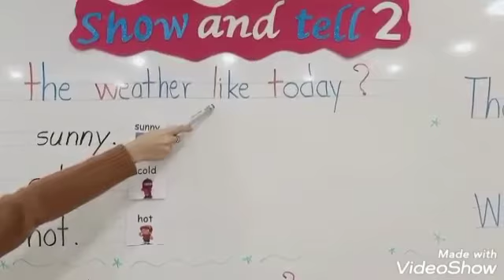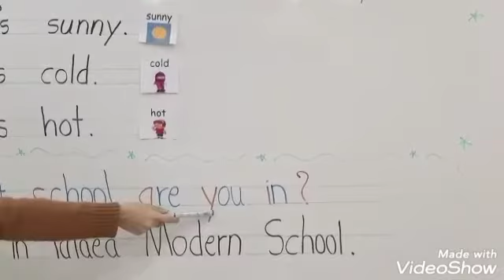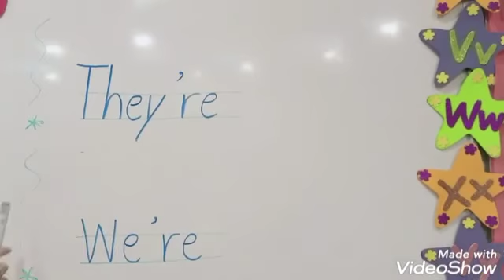English KG2 (Revision 8)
English KG2 - grammar (they're - we're)